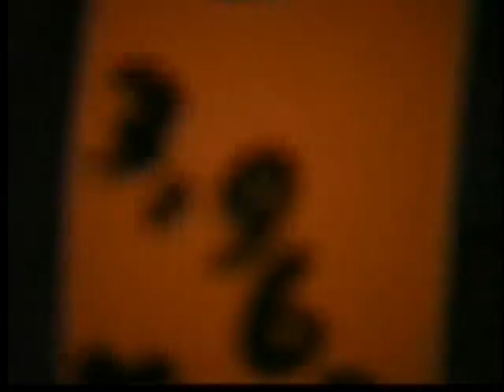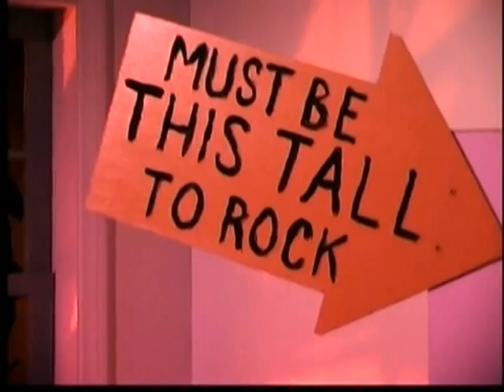Tiny Danzig (extended version)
Sir Felchin John pays homage to that sawed-off lil' demon Danzig!  -- This version features the spooky ping pong game from HELL!!!